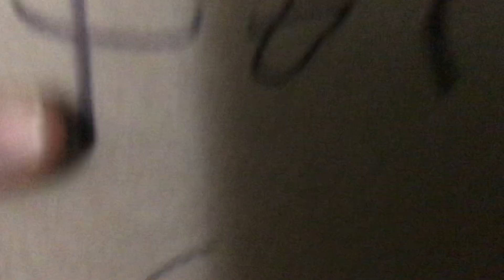The Stuffy Show- Episode 4: Figurine Chaos